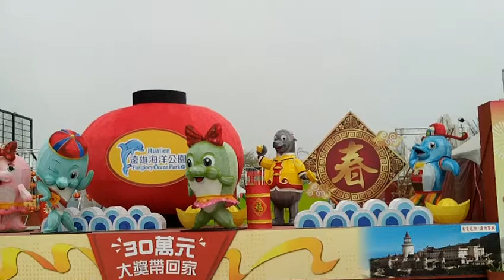FILE0459行天武聖宮濟公活佛的扇子 護聖宮的通天柱 20180309台灣燈會在嘉義太保